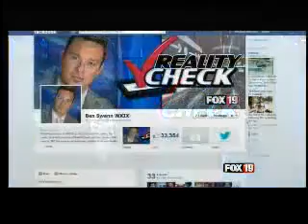Obamney care: Do they both have the same views on Obamacare?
Originally
Published on Jul 3, 2012 by BenSwannRealityCheck
Ben Swann Reality Check compares the stances of President Obama and Mitt Romney on the healthcare issue